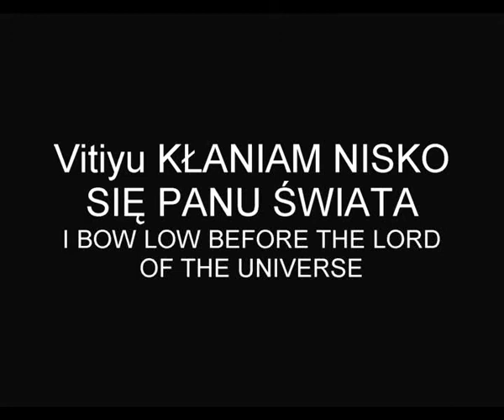Vitiyu KŁANIAM NISKO SIĘ PANU ŚWIATA I BOW LOW BEFORE THE LORD OF THE UNIVERSE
Ten utwór  opiewa chwałę  Pana Ganeśi .
This song glorifies the Lord Ganesha .